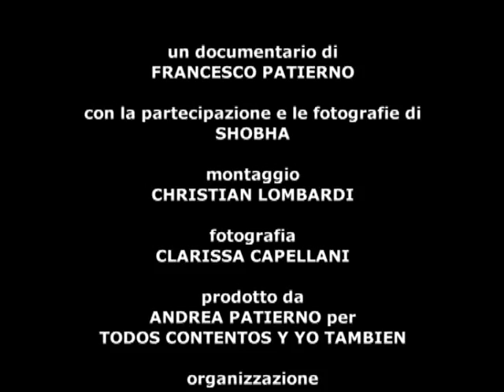JO PIC - IDDU E LE SEI SORELLE -VULCANO-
JO PIC - A VULCANO I SUOI ABITANTI NON AVEVANO STORIE DA RACCONTARE-PERTANTO UNA FOTOGRAFA HA  PENSATO DI RACCONTARE VULCANO CON L'OCCHIO DELLA SUA MACCHINA FOTOGRAFICA.